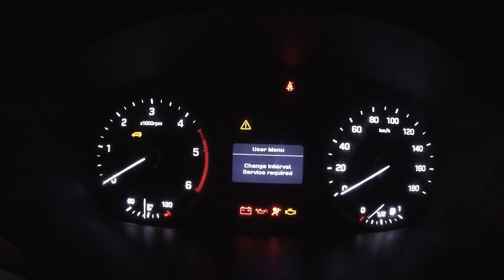România mea frumoasă. Cu duba prin Maramureș. dubă vlog #13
Astept pareri si intrebari in comentarii.
 Daca va plac ideile mele va rog sa va abonati ca sa primiti notificari pentru urmatoare clipuri pe care o sa le postez.